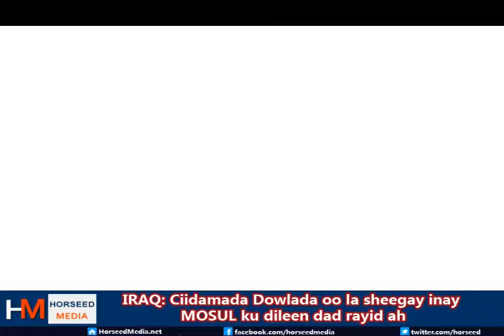IRAQ: Ciidamada Dowlada oo dad shacab ah ku dilay MOSUL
Askarta Booliiska ee ka qeyb qaadanaya duulaanka lagu xoreenayo magaalada Mosul ayaa lagu eedeeyey inay dad rayid ah ku xasuuqeen duleedka koonfureed ee magaaladaasi.